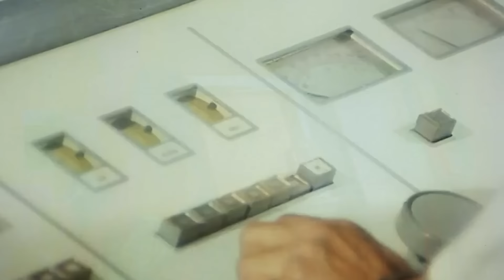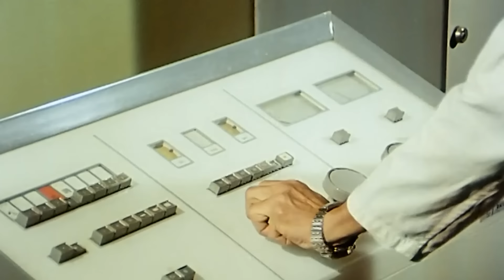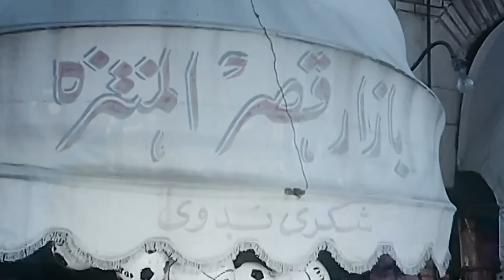ميرفت أمين و حسين فهمى و هياتم و لبلبة و الفيلم النادر الممنوع ( نار العشق )